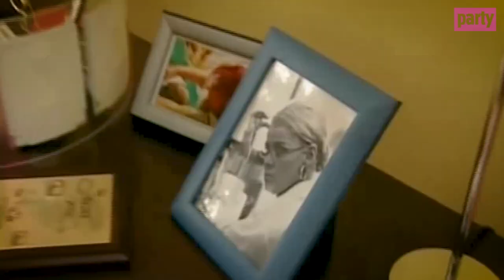Mandaryna o programie "Jestem, jaki jestem"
Rozmawiała: Monika Maszkiewicz